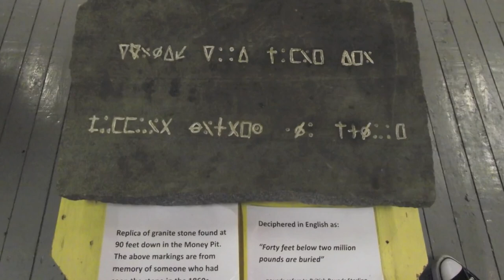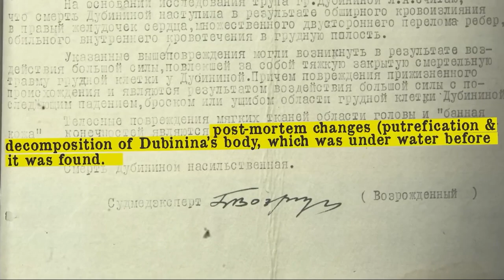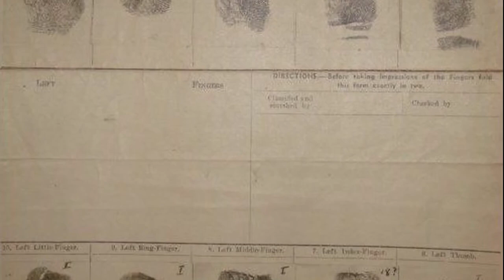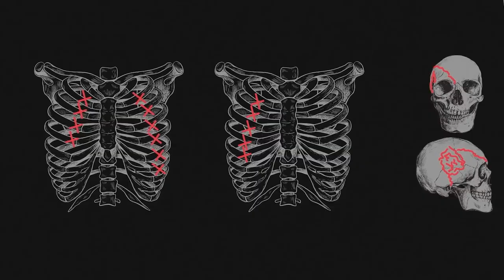10 Unsolved Historical Mysteries Of All Times You Never Heard Of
Welcome to a captivating journey into the realm of the unknown! In this intriguing video, we delve into 10 Unsolved Mysteries that continue to baffle the world.